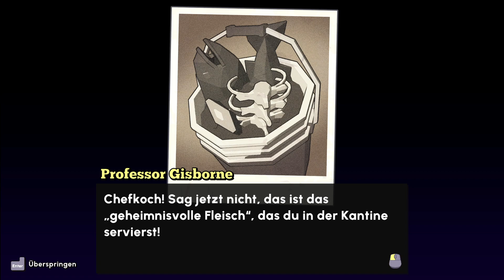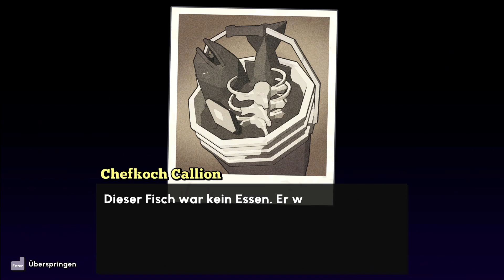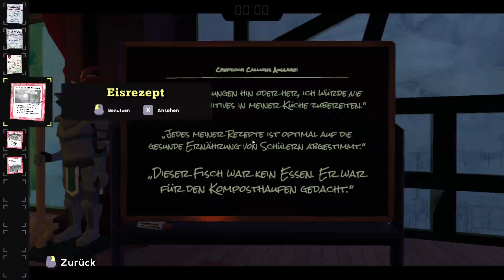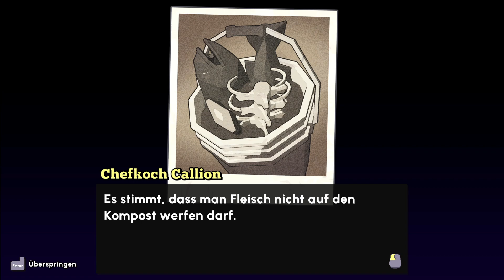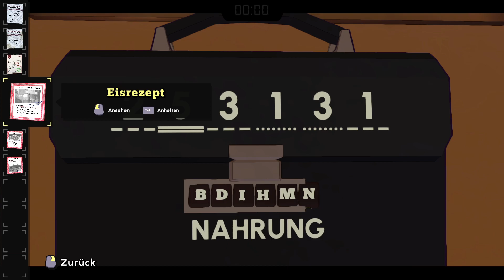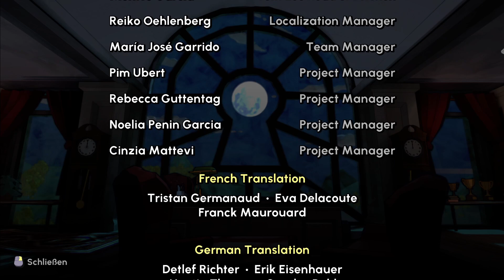Ein schwieriger Prozess | Escape Academy | #21